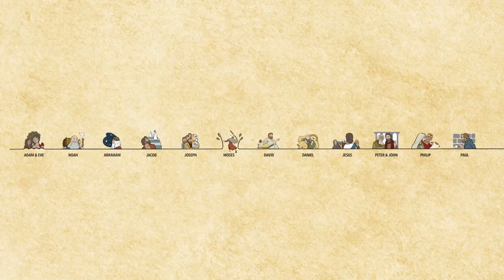Coronacation - Day 6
Today’s episode includes:

wonderful examples of forgiveness
nailed it or failed it cat edition round 2
a reminder that everyone needs to be forgiven